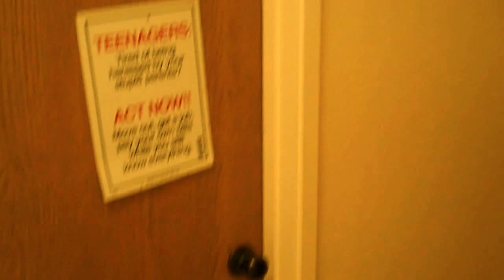5953 Steeplechase Rd Bonita Ca 91902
One of the most interesting, unique, fascinating and talked about homes in Bonita Ca! Located at the HEART OF BONITA and featuring the ultimate in seclusion, privacy and jaw-dropping Southern California Bonita  views from every room, this nearly 2428 square foot home located on Huge yard will delight, fascinate and surprise at every opportunity. Grand and classic in design, this one of a kind home is built around one of the larges residential in trees surrounding the back yard you can even hunt in the backyard, where massive walls of trees open to allow a seamless transition of indoor/outdoor living allowing the entire home to come alive with natural light. Sprawling  rooms include two living rooms, a game/media room, a revolving formal dining room, a dedicated family room a customized high deck in the back just to enjoy the natural trees, a restaurant-quality kitchen with a separate informal dining outside the in the back of the house and wine cellar. 4 bedroom (first floor) with unique living room and pool table with a piano (second level) with luxurious spa-like appointments, opening to a roof-top deck with 360 degree view. Garage parking on the lower level will accommodate ten plus cars. The property is located in the highly regarded school district of Bonita Community.
Home For Sale in Bonita Ca, come and enjoy the view of the property with your family is the nicest house on the block. 5953 Steeplechase Rd Bonita Ca 91902 is going to be available for viewing this coming weekend Saturday and Sunday with horse trail, nice school district all fenced up with a great view to the whole Bonita Ca. 5953 Steeplechase Rd. Bonita Ca 91902 will change the way you think about Bonita Community great access to boats for fishing, race horse and more with race cars space with a 3 car garage and huge backyard, come and see this beautiful house the the heart of Bonita.